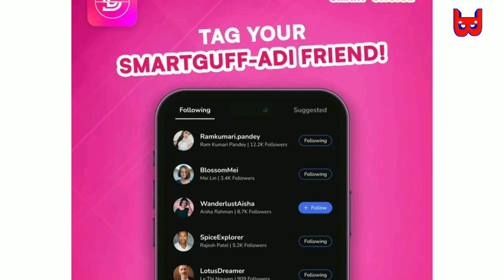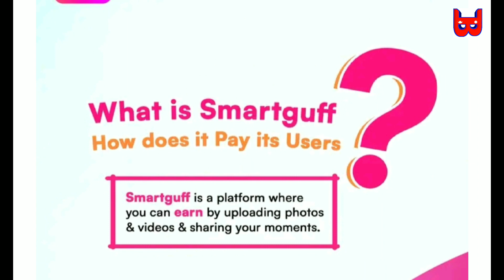टिकटक जस्तै नेपाली एपको कालो कर्तुत बाहिरीयो | Smart guff app problem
Bhandari world :- This channel is all about news information.

1) This video has no negative impact on the original works (It would actually be positive for them)
2)This video is also for teaching purposes.
3) It is not transformative in nature.
4)I only used bits and pieces of videos to get the point across where necessary.
5) Some images are also used just for giving the clearance about the topic to the viewers.